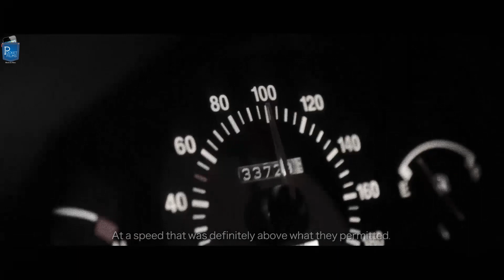Award Winning Short Film - Silly Sheep | The Feeling of Being Ignored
Silly sheep is a short story of a guy who is feeling ignored by the world around him, and comes to a conclusion of ending his life. but does he?

Cast & Crew:
Director: Pranav Bhasin
Music / Sound: Amet Vikram Bhandari
Editor: Pranav Bhasin
Cinematographer: Saarth Padmakar
Actors: Arnav Bhasin, Yash Rajyaguru, Anuksha Pushparaj